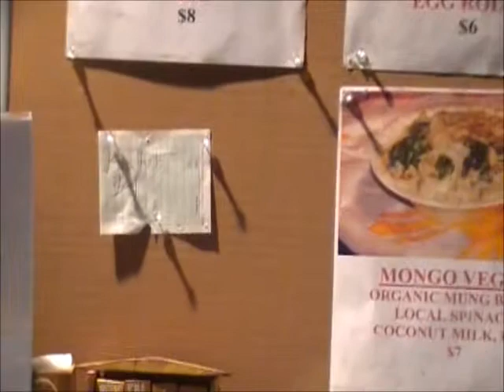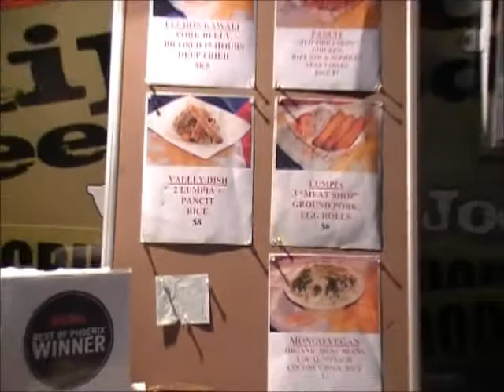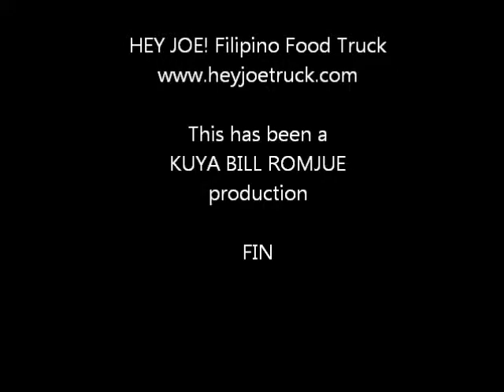HeyJoeTruck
Foodie Fridays at JAM in Old Town Scottsdale 2012.